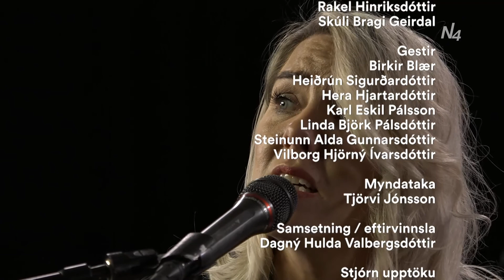Föstudagsþátturinn - Hera að gefa út nýja plötu